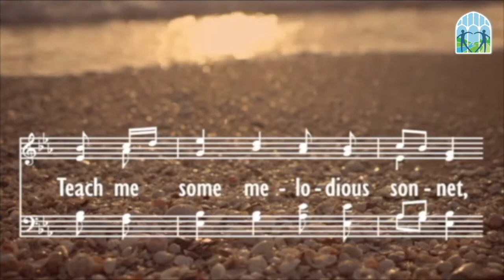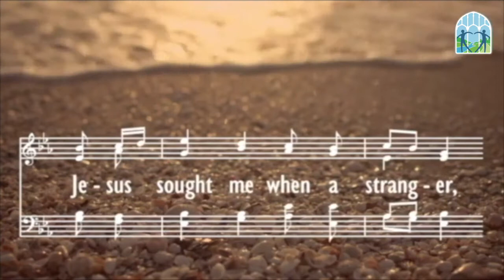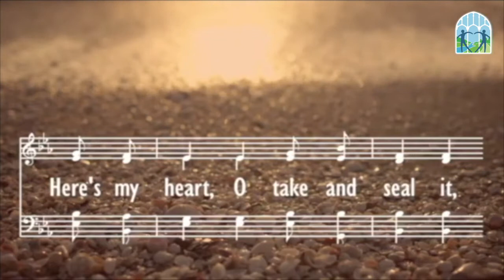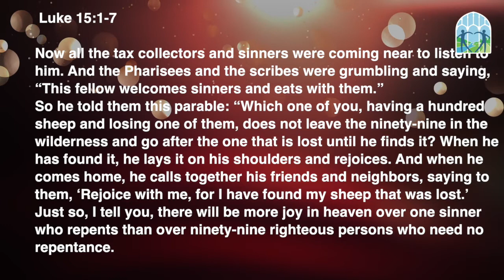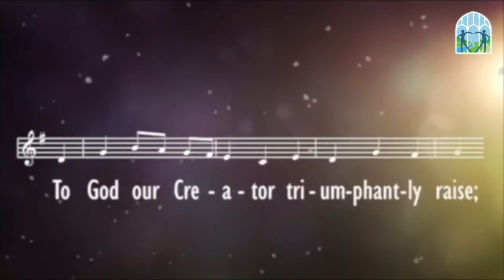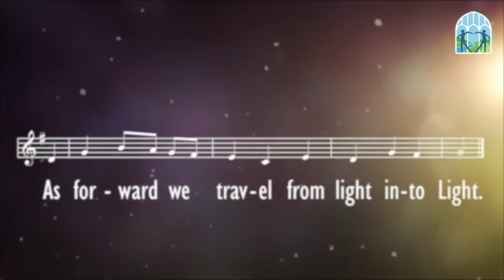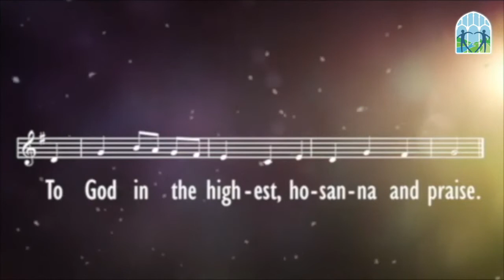"Celebration - Jesus Style" A Digital First Worship Service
1)Have you ever lost something important to you? What did it feel like to see arch for it?
2) Who does God want to include that we haven’t been noticing?
3) What does celebration look like in your life?